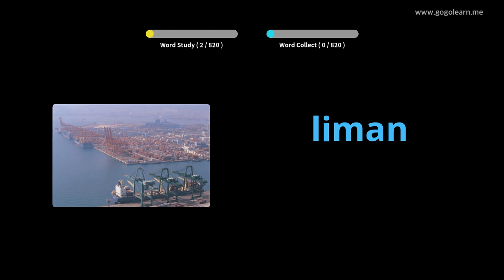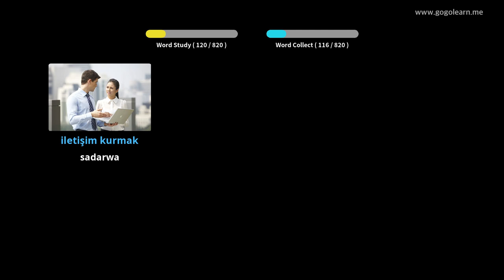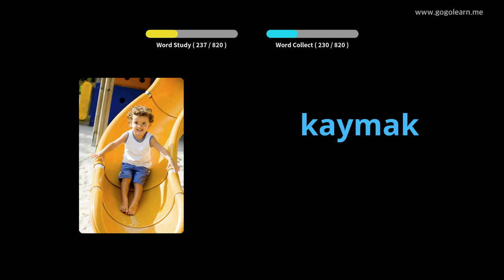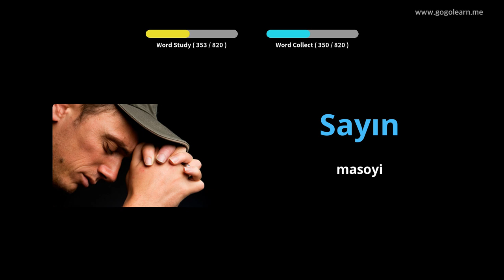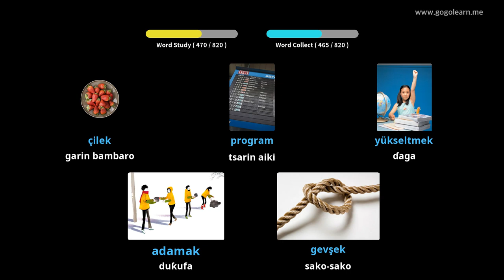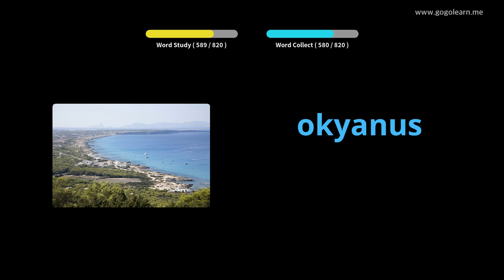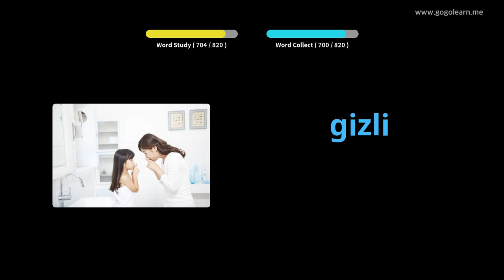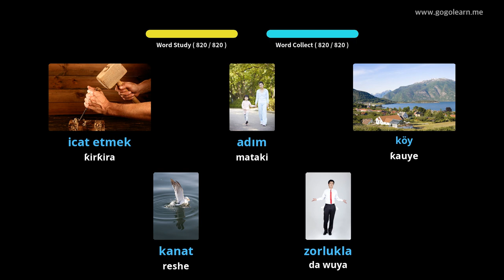Makarantar Tsara karatu na Baturke | Golearn